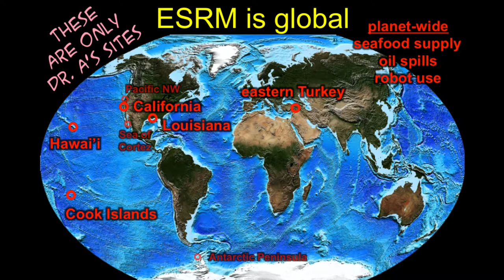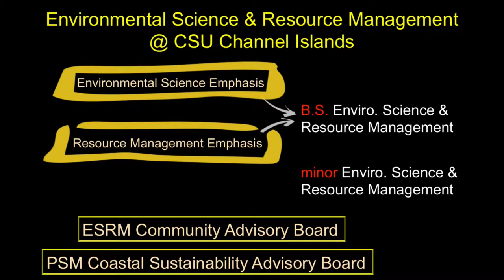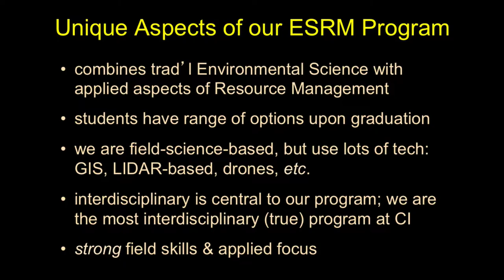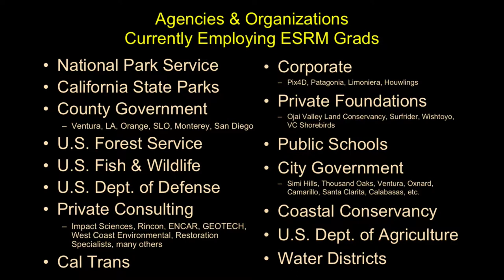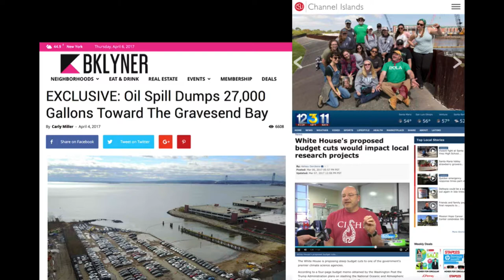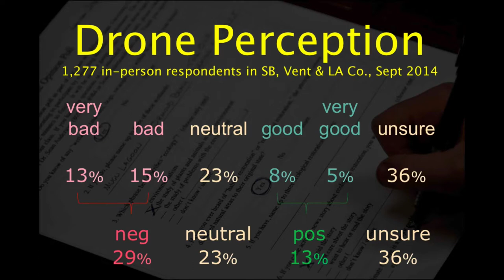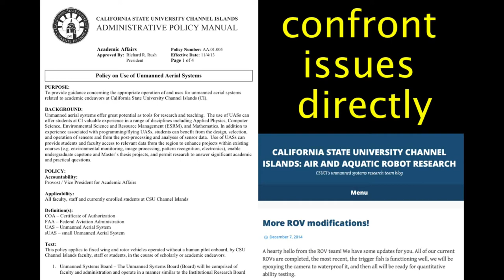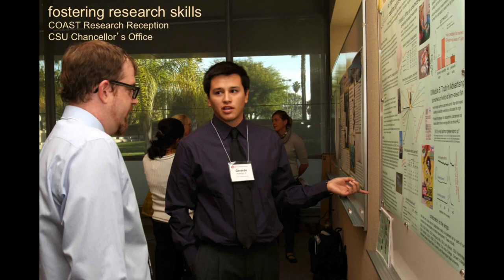ESRM Program Overview-Admitted Dolphin Days 2017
This is my 30 minute presentation for prospective incoming students to our ESRM Program at our Admitted Dolphin Days session on April 8, 2017.  I briefly run through our program and talk about the unique aspects of our program her at CSU Channel Islands, sprinkling in examples of employers, alumni stories, and class experiences our students engage in.